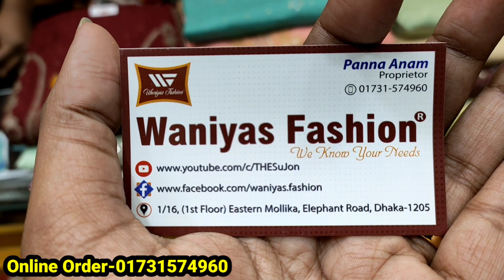কারাকারি অফারে ইন্ডিয়ান বুটিক থ্রি পিস পিওর জর্জেট ওড়না ও অরগান্জা ওড়নার পার্টি থ্রি পিস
কারাকারি অফারে ইন্ডিয়ান বুটিক থ্রি পিস পিওর জর্জেট ওড়না ও অরগান্জা ওড়নার পার্টি থ্রি পিস | HELP TALK